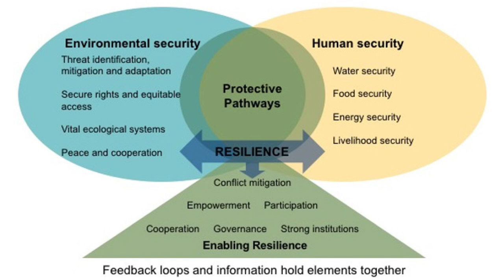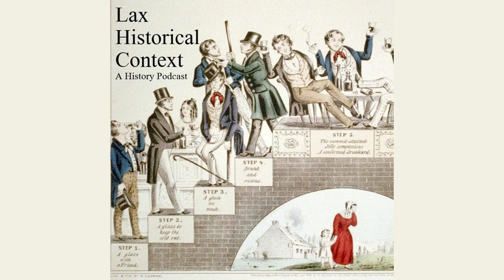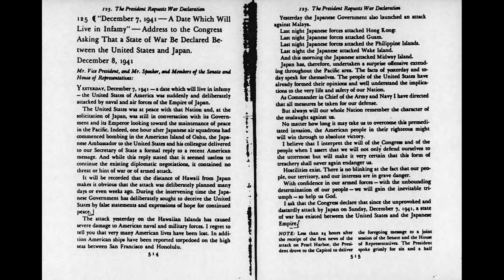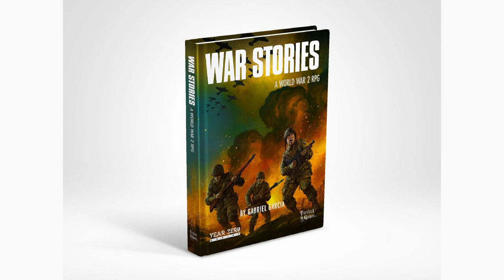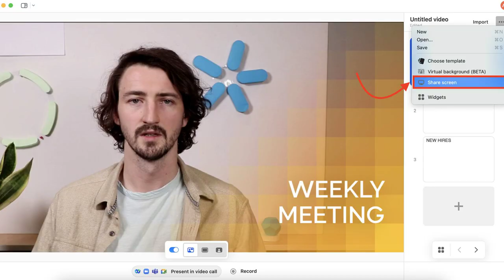The History of the War in Afghanistan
Contents:
00:14 - Chapter 1: The War in Afghanistan
01:04 - Chapter 2: The Roots of Conflict
01:43 - Chapter 3: The Soviet Invasion and the Rise of the Mujahideen
02:42 - Chapter 4: The Taliban and the Events of September 11, 2001
03:29 - Chapter 5: The Ongoing Conflict and the Human Cost
04:47 - Chapter 6: Reflections and the Importance of Seeking Peaceful Resolutions

Discover the untold stories and pivotal moments that shaped the intense and complex history of the War in Afghanistan. Brace yourself for a gripping journey through time as we delve into the events that forever changed the course of this war-torn nation. Join us as we uncover the truth behind this tumultuous conflict and gain a deeper understanding of its lasting impact.